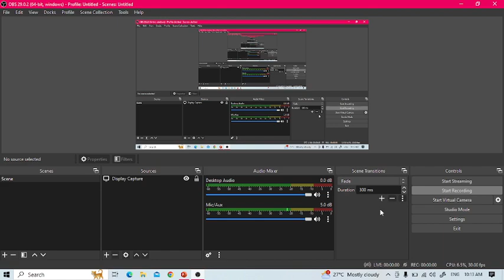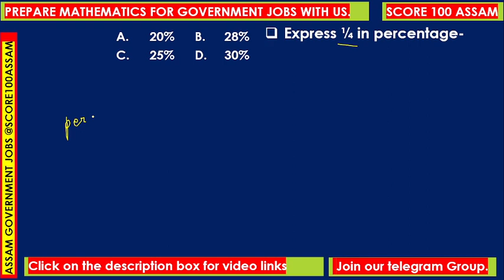🔴👉 Class 24 / Important Questions / Mathematics / Assam Government Job / চৰকাৰী চাকৰিৰ নিযুক্তি